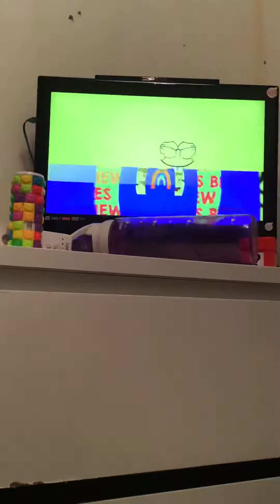20 August 2019